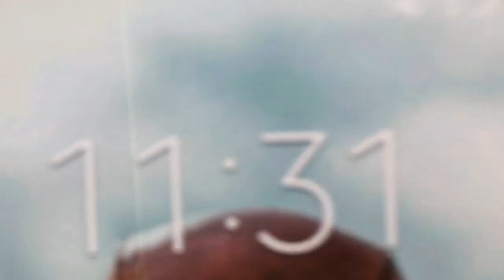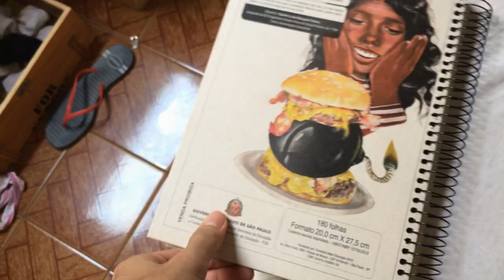PRIMEIRO DIA DE AULA DA MINHA IRMÃZINHA! (Volta ás Aulas)